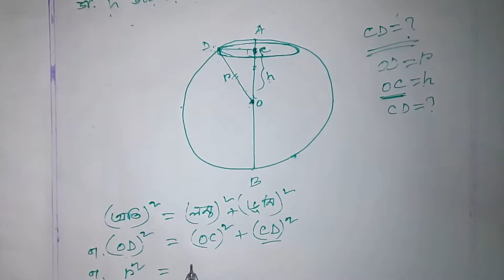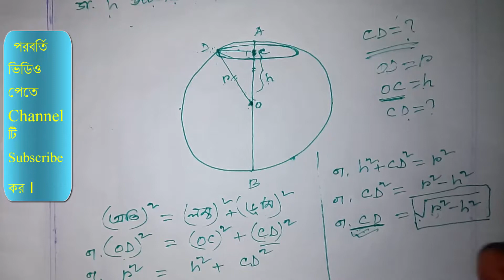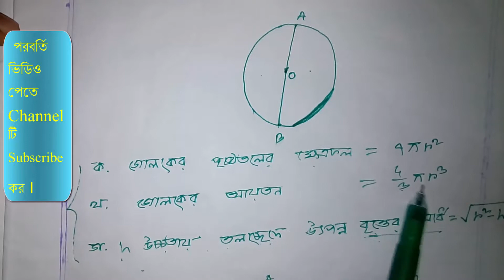SSC Higher Math..... Chapter 13.....Lecture 07